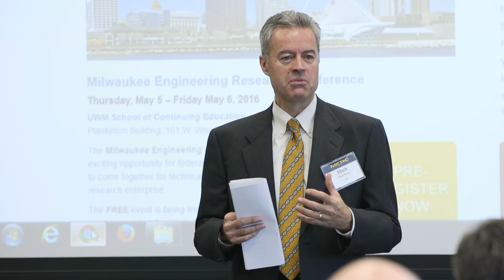2016 UWM Milwaukee Engineer MERC